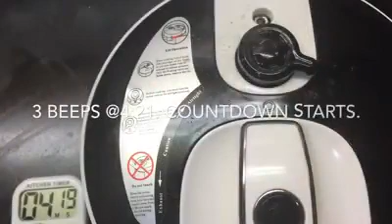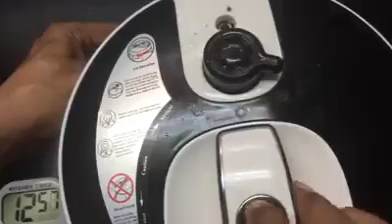OPOS CPF Bharwa Baingan || CookBot_Recipes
Cold Pressure Frying /Stuffed brinjals /Stuffed eggplants

OPOS recipes work best with OPOS cookware.
Free OPOS Chef premium app subscription.
100% handholding at OPOS Support group
Hassle free cooking for a lifetime, guaranteed!